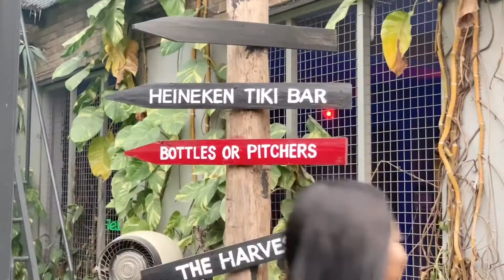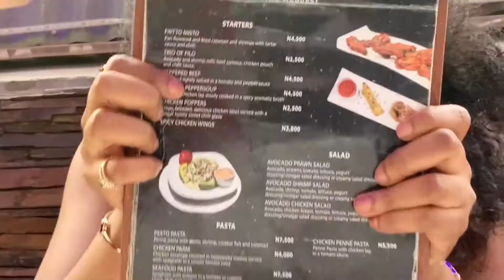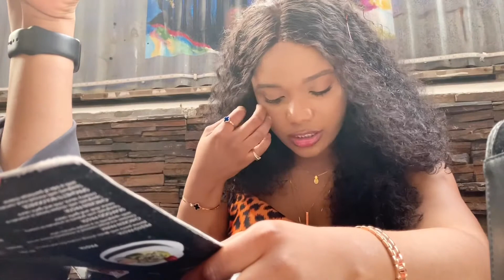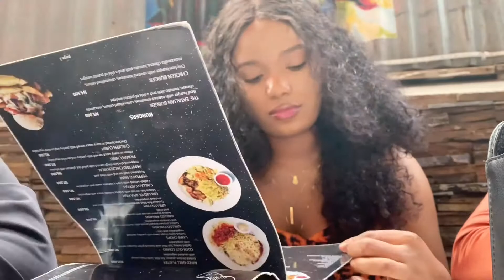WE WENT TO THE BEST GELATO SPOT IN LAGOS(I MET SIRDEE FROM BIG BROTHER NAIJA) FT ZUKYMANE'S PLAYLIST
gelato bestIcecreamShopinLAGOS FOODvlog 2020vlogseries jenniesimps nigerianyoutuber contentcreating I HATED ICE CREAM UNTIL I WENT TO THIS AMAZING ICE CREAM JOINT WOW WOW WOW ALSO THE FOOD WE HAD WAS NOTHING SHORT OF AWESOME
SONGS USED - NOT MINE
ROMPING SHOP BY ZUKYMANE
LOVE LANGUAGE - ZUKYMANE

I CREATE VIDEOS TO SHARE THE FUN ,EXCITING EXPERIENCES OF MY LIFE.TO EDUCATE AND CREATE LONG LASTING RELATIONSHIP WITH MY FAMILY ALL OVER THE WORLD.YOUTUBE BROUGHT US TOGETHER SO LETS MAKE THIS OUR DIGITAL HOME